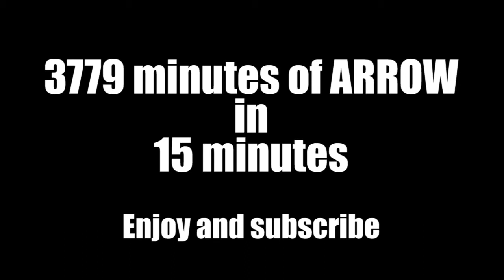ARROW- 3779 mins in 15 (RECAP S1-4)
A complete recap of everything in ARROW from season 1 to season 4 all magicly edited to only 15 minutes.
Songs:
NUMB
WHAT IV'E DONE
NEW DIVIDE